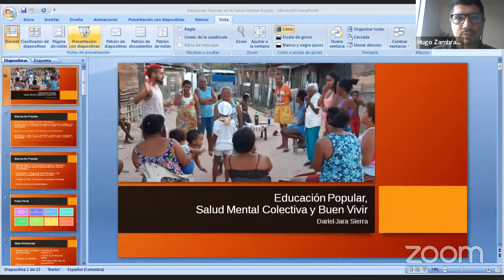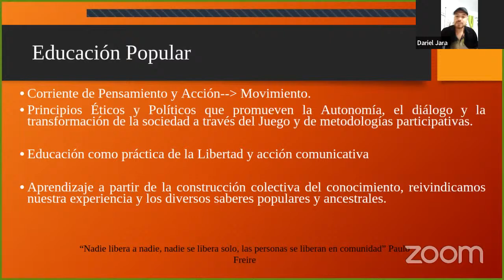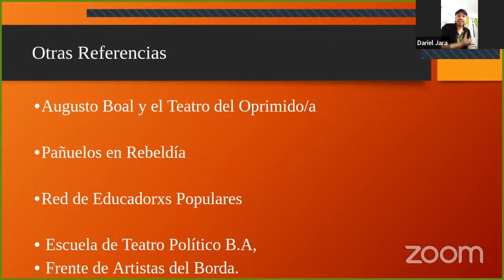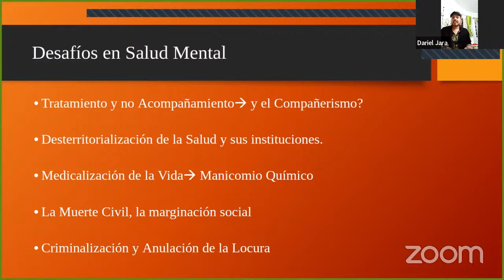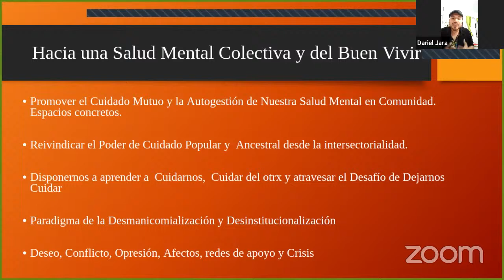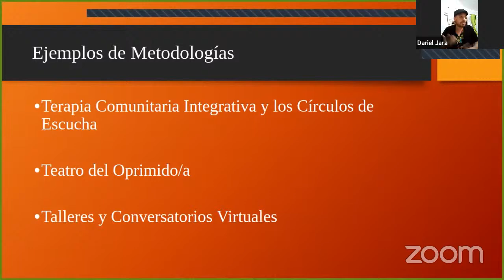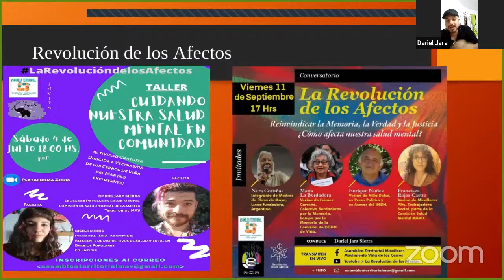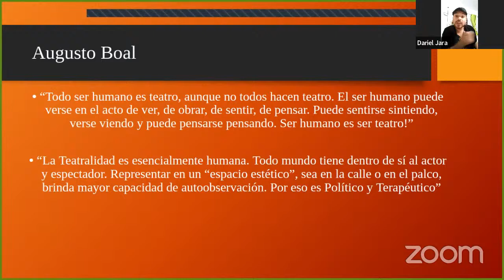Conversatorio Investigación Participativa